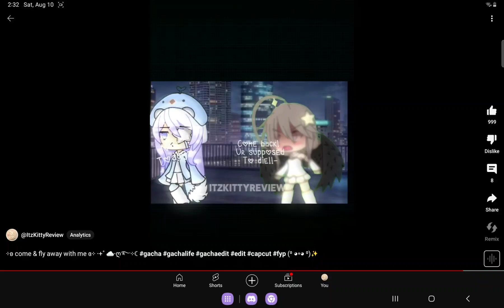I GOT THE POWERRR!!✨️